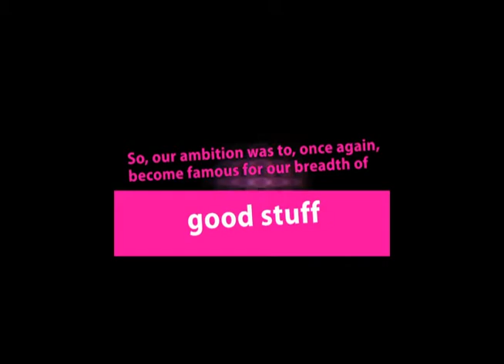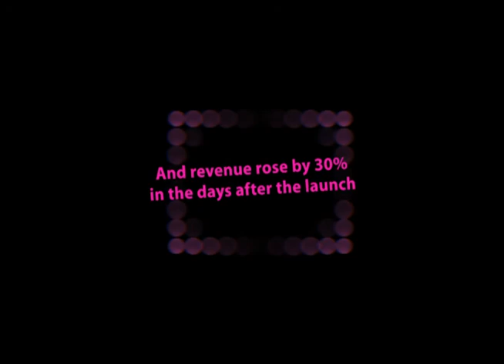Lastminute.com 'Good Stuff' marketing case study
See more like this at utalkmarketing.com